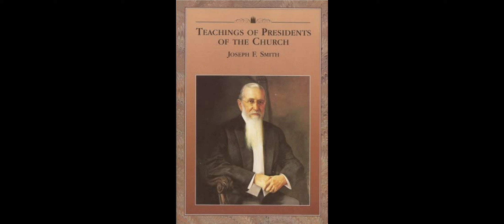4. Chapter 1: I Know That My Redeemer Lives